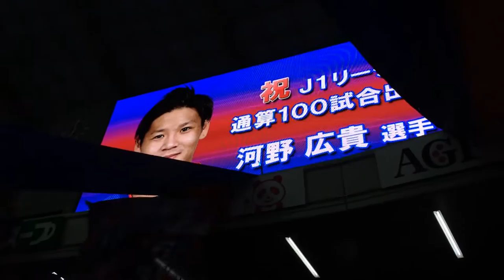2016.8.6 FC東京×磐田 You'll Never Walk Alone／ブラジル チャント／河野広貴 Jリーグ100試合出場記念 花束贈呈